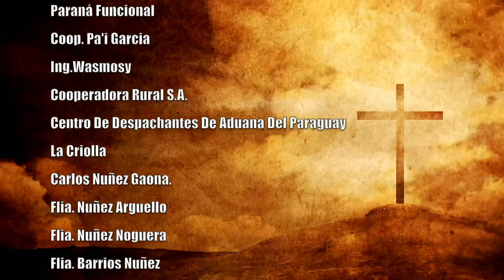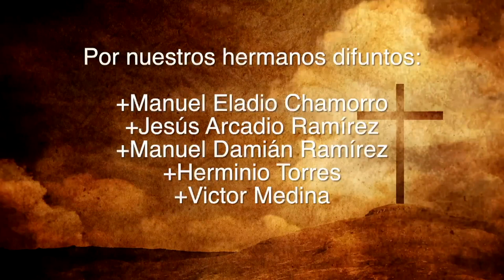Misa 08 de julio 2023